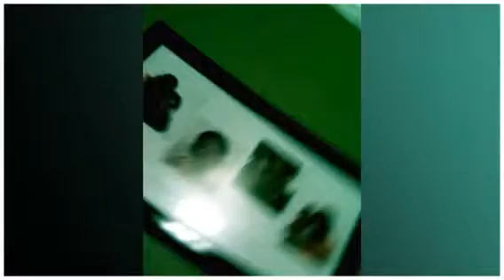gwendolyne brown's photos (Created with Magisto)